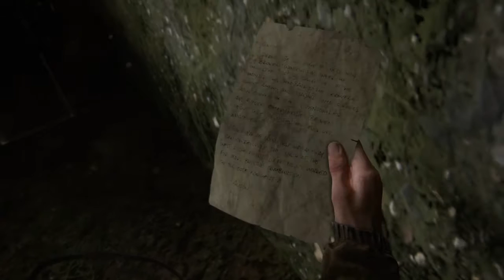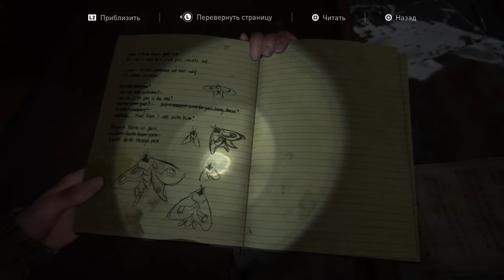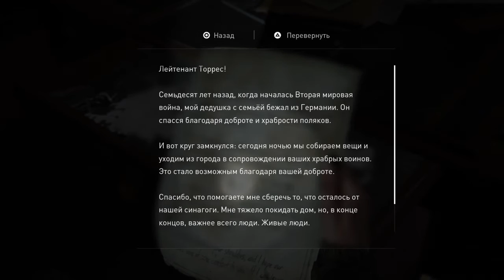Прохождение THE LAST OF US 2 (7 серия)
Полное прохождение